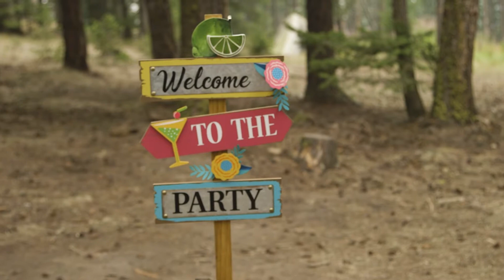Friend Fest 2.0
Small snippet of Friend Fest 2.0 for Verite shooting style assignment.

Thanks for the invite! :)